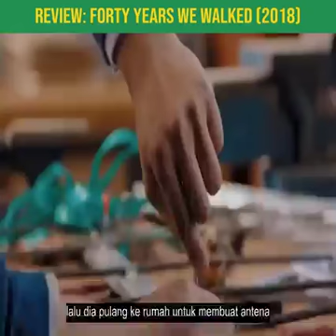Forty Years we Walked: Mahasiswa membuat antena dengan barang barang ini, ia untung sangat banyak